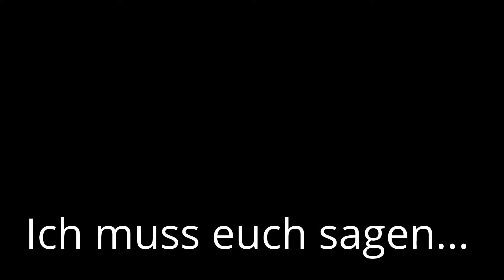Das geilste Video der Welt